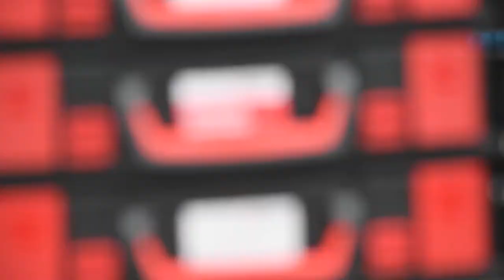Sysko töskukerfið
Hér er hægt að sjá hversu þægilegt og hentugt Sysko töskukerfið okkar er. Auðvelt á ferðinni og hægt að sníða að hverjum og einum.